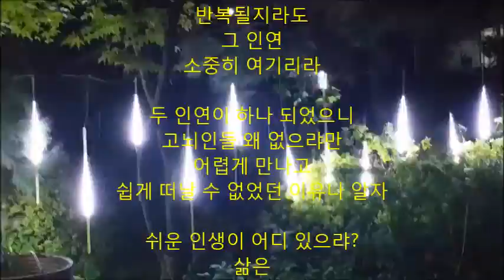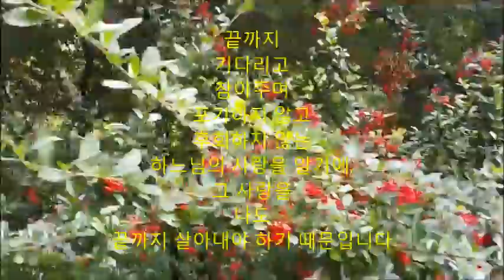최고다 당신 가수,청이 시,신성범 조철수 조순희 편집 조철수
행복을 찾아가는 "시" 영상입니다 노래도 듣고 낭독도 하고 1석 2조 3조랍니다